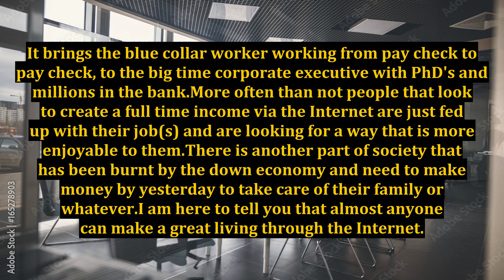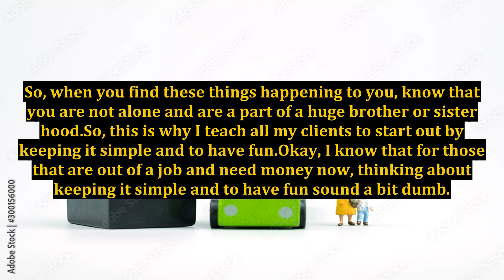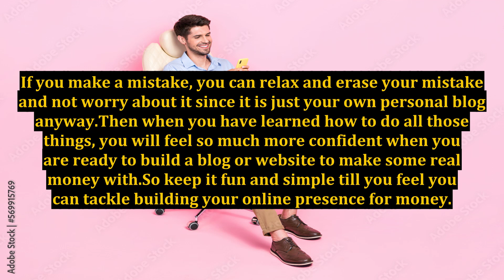The Internet Marketing Life - Keep It Fun And Simple